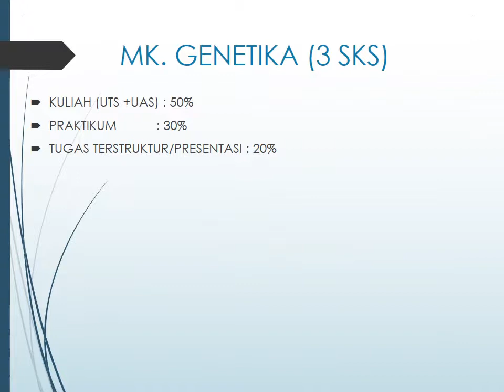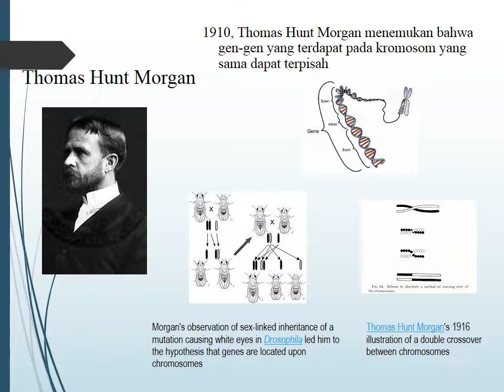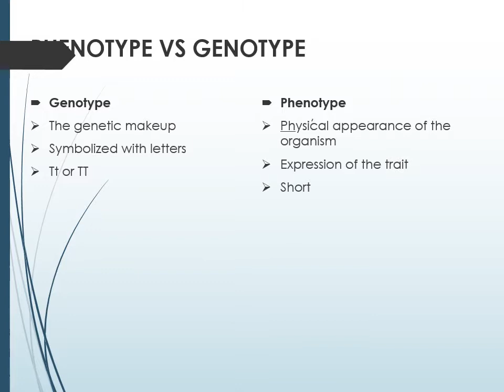1 sejarah genetika